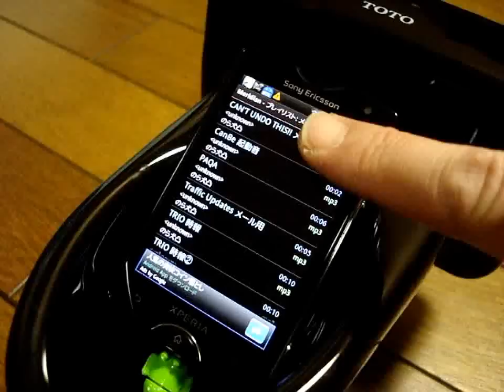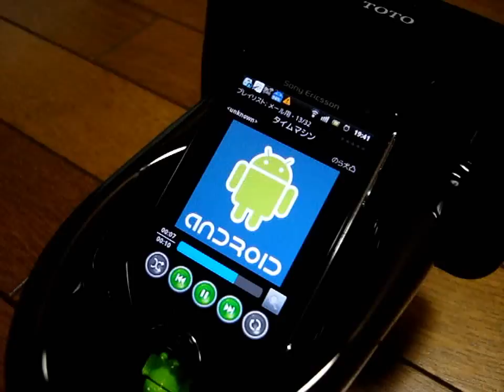他人(ひと)とかぶらないメール着信音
携帯の時から何年も使ってきた自作メール着信音＋新しくスマホ用に作った通知音と時報音。

一部の効果音をHPで公開しています。